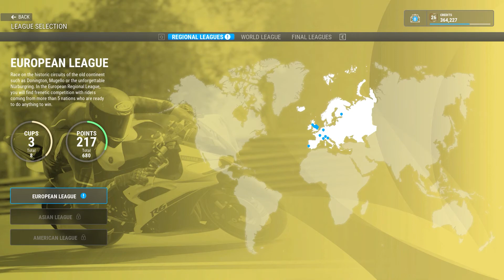Keistimewaan Motor Ducati Super Naked/Street Fighter V4S - RIDE 4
Motor Naked Sport Paling ISTIMEWA !